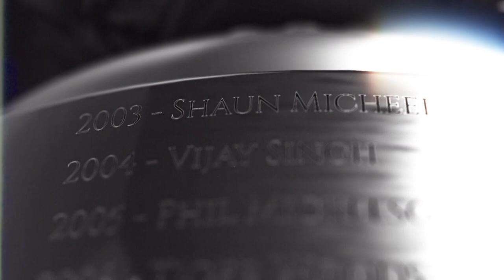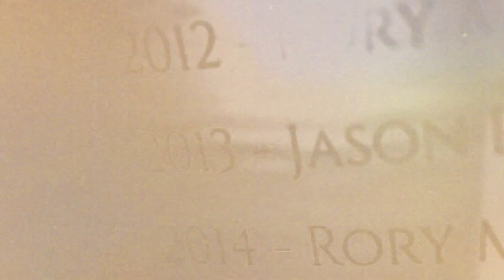It's Almost Time! | 2023 PGA Championship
It is almost time for the 2023 PGA Championship from Oak Hill Country Club.

Contested each May, the PGA Championship is the second major championship in golf’s annual rotation, and perennially features the strongest field in the men's game based on the Official World Golf Rankings. Known for dramatic finishes and notable champions, the Wanamaker Trophy—which has been awarded to the winner since 1916—is inscribed with names such as McIlroy, Woods, Nicklaus, and Player. The 2023 PGA Championship is set to take place between May 18–21 at Oak Hill Country Club. The reigning champion is Justin Thomas.